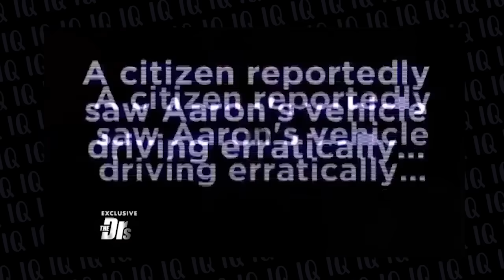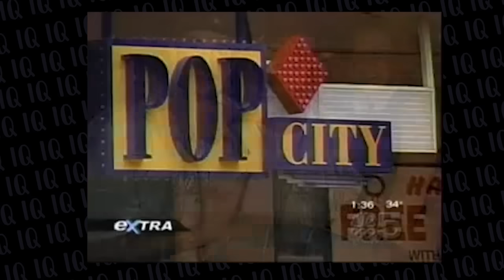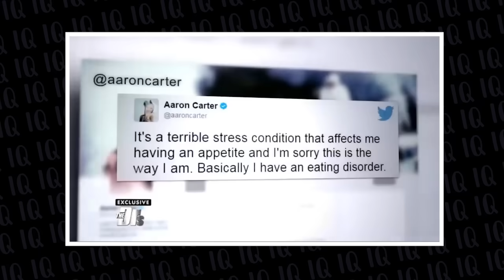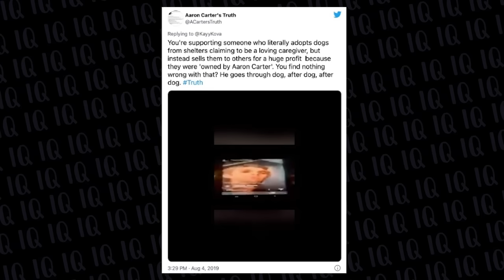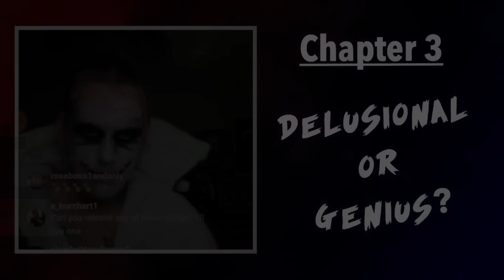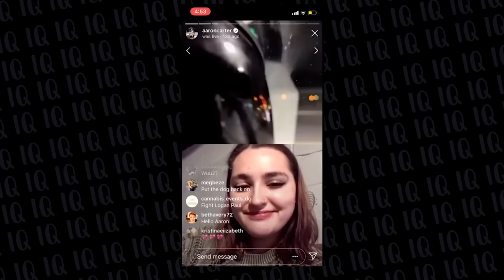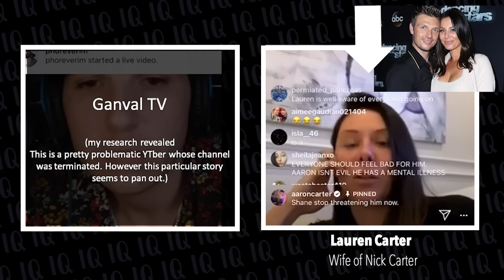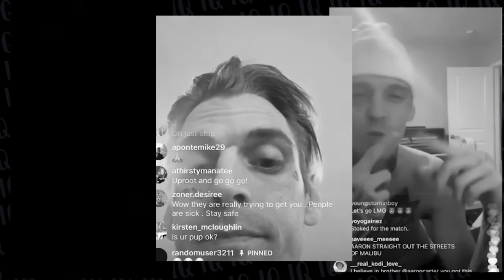The Tragic Life of Aaron Carter | The Untold Story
A deep dive into the tragic life of Aaron Carter who passed away at the age of 34. Aaron was also the little brother to Backstreet Boy, Nick Carter.  An Aaron Carter 1 Hour Deep Dive Documentary.

🟩 2ND WATCH: INSIDE HARRY & MEGAN’S Nightmare 5 Year Marriage